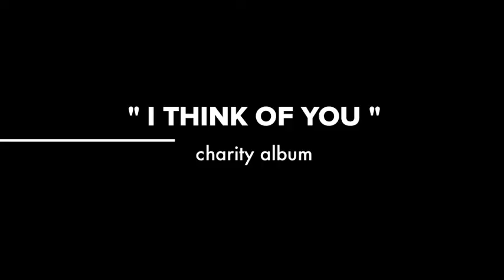I Think Of You2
Vibrato's Charity CD." I Think Of You "